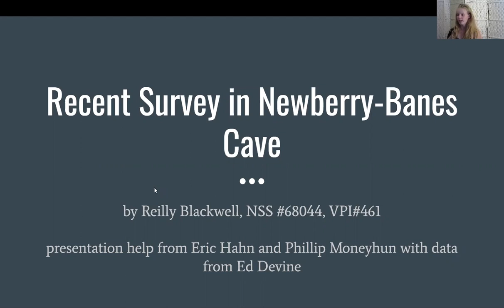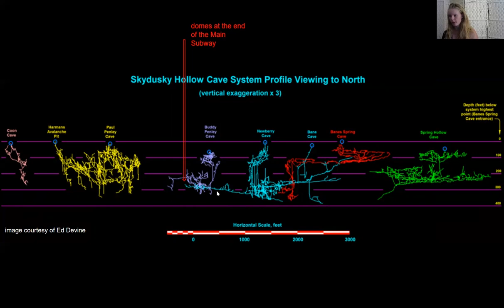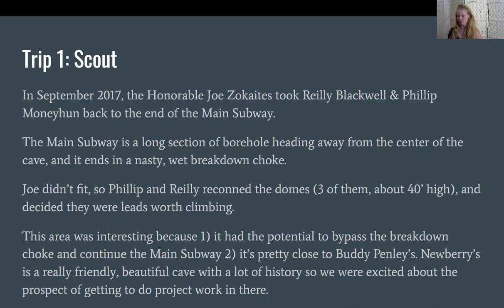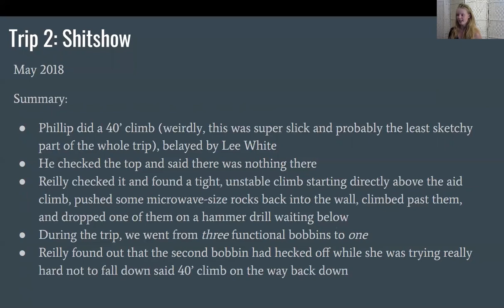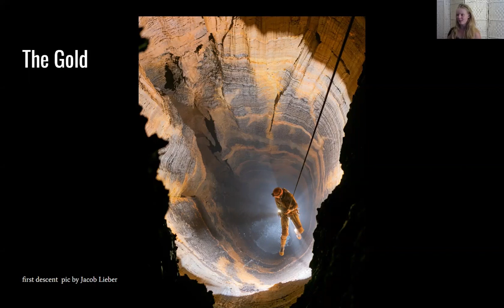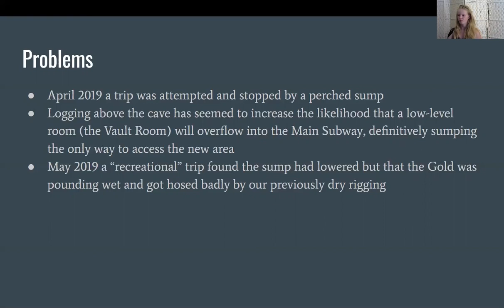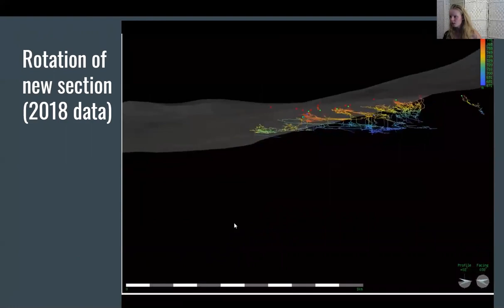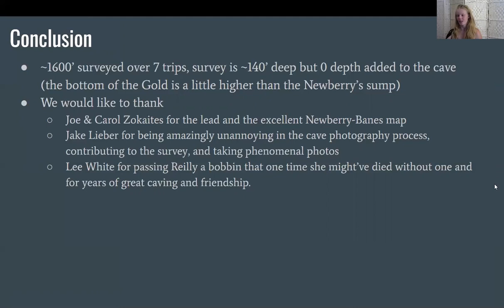NSSCon2020 Recent Survey in Newberry Banes Cave